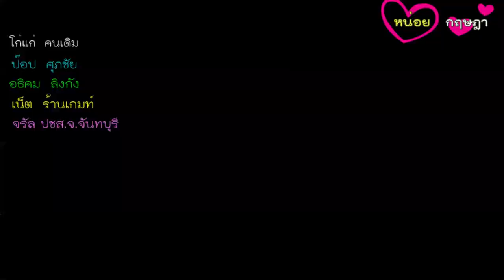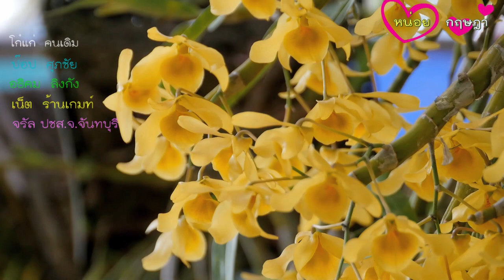ราชมงคล รักษ์เหลืองจันท์ วันดอกไม้บาน ครั้งที่ 17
เริ่มแล้วงานราชมงคล รักษ์เหลืองจันท์ วันดอกไม้บาน ครั้งที่ 17 โดยมีสื่อมวลชนและผู้ที่สนใจเข้าร่วมพิธีและเที่ยวชมงานจำนวนมาก ขณะเดียวกันทมีปะชาชนจำนวนมากมามอบกุหลาบให้กำลังใจกับท่านผู้ว่าราชการจังหวัดจันทบุรี ที่แสดงสปิริตแทนคนอื่นด้วยการลาออก
  ในปีนี้งานมีขึ้นระหว่างวันที่10 - 18 กุมภาพันธ์ 2561 เพื่อ เฉลิมพระเกียรติสมเด็จพระเทพรัตนราชสุดาฯ สยามบรมราชกุมารี สนองแนวพระราชดำริการอนุรักษ์พันธุกรรมพืช ส่งเสริมการอนุรักษ์กล้วยไม้พันธุ์พื้นเมือง เหลืองจันทบูร  ในปีนี้ดอกกล้วยไม้เหลืองจันทบูรถือว่ามีการเบ่งบานมากกว่ากว่าสองสามปีที่ผ่านมา สงผลให้มีผู้ส่งเข้าประกวดกันเป็นจำนวนมาก เผยแพร่ผลงานวิจัยที่โดดเด่น ผลงานทางวิชาการ และผลงานเทคโนโลยี นวัตกรรมทางการเกษตร ของคณาจารย์และนักศึกษา การถ่ายทอดเทคโนโลยีเพื่อพัฒนาส่งเสริมภูมิปัญญาท้องถิ่นตามแนวเศรษฐกิจพอเพียง การแปรรูปเพิ่มมูลค่าพืชผลทางการเกษตร  ภายในงานยังมีการจัดประดับตกแต่งสถานที่ด้วยพันธุ์ไม้ประดับ เป็นมุมถ่ายภาพที่ระลึกสวยงามสอดคล้องเทศกาลแห่งความรักจดทะเบียนสมรสวันวาเลนไทน์ 14 กุมภาพันธ์นอกสถานที่  การจัดประกวดกล้วยไม้ พื้นเมืองเหลืองจันทบูร กล้วยไม้สายพันธุ์อื่นๆ  เฟิร์น และบอนไซ  และคละสีสายพันธุ์ต่างๆ การแสดงผลผลิตของนักศึกษา สินค้าของเกษตร OTOP ประชารัฐของดีเมืองจันท์และสินค้าของดีจากจังหวัดอื่นๆ
งานราชมงคล รักษ์เหลืองจันท์ วันดอกไม้บาน ถือว่าเป็นการกระตุ้นถึงกิจกรรมฤดูกาลท่องเที่ยวสำหรับนักท่องเที่ยวและผู้แสวงบุญที่จะเดินทางมาเที่ยวจังหวัดจันทบุรี เนื่องจากการเริ่มงานราชมงคล รักษ์เหลืองจันท์ วันดอกไม้บาน จะช่วงรอยต่อของการขึ้นนมัสการรอยพระพุทธบาทพลวง และเทศกาลตรุษจีนที่จะมีผู้เดินทางมาสะเดาะเคราะห์ยังวัดมังกรบุปผาราม